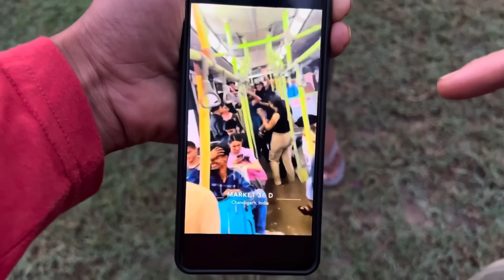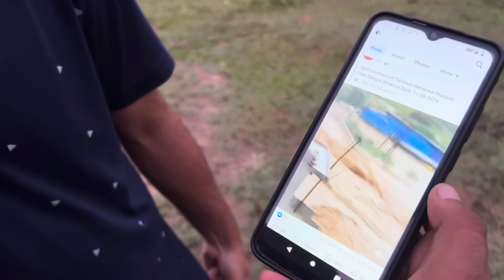Satluj ਦਰਿਆ ਵਿੱਚ ਪਾਣੀਓਂ ਪਾਣੀ ਆ ਗਿਆ " Ropar Head " ਬਹੁਤ ਜਿਆਦਾ ਪਾਣੀ " ਚਾਰੇ ਪਾਸੇ ਮੀਹ ਹੀ ਮੀਹ ਪਿਆ 😱😱